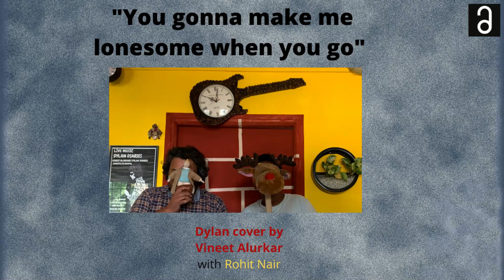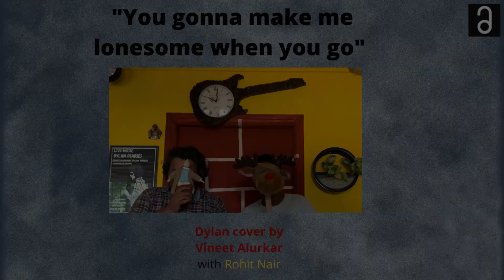You gonna make me lonesome when you go | Bob Dylan cover by Vineet Alurkar with Rohit Nair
Recorded in Gayatri( Studio Yoga Logik) on 27th Dec,2023.
Single take,  one mix, No Edits.
Vineet: Acoustic Guitar, Vocals
Rohit Nair: Acoustic Guitar